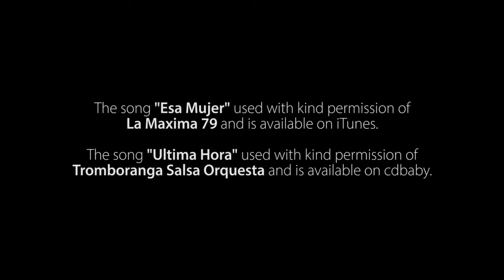206 On2 Improver April 2016 Week 3